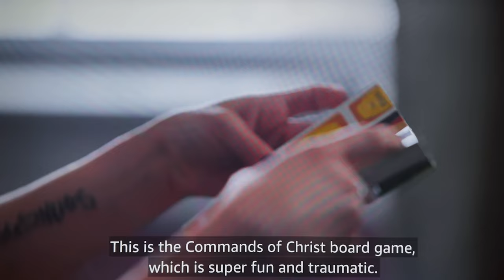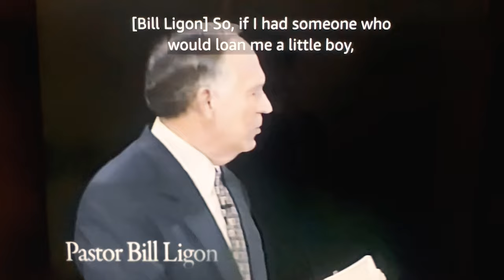The Ugly Truth Behind the Shiny Happy People Documentary Featuring the Duggar Family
SPOILER ALERT This video discussion assumes you have already watched the Amazon Prime Documentary Shiny Happy People.

Shiny Happy People is a documentary that features the Duggar family (Jim Bob Duggar), Bill Gothard, and other members of the fundamentalist religious sect IBLP, or as we believe, a cult. The Duggar family was once considered one of the most beautiful and happy families on television, but now their secrets have come to light.

Watch as we explore the ugly truth behind the IBLP fundamentalist sect that the Duggar family follows. We document our thoughts and feelings after viewing the documentary and catalog the disturbing actions and abuses of the IBLP and Jim Bob Duggar.